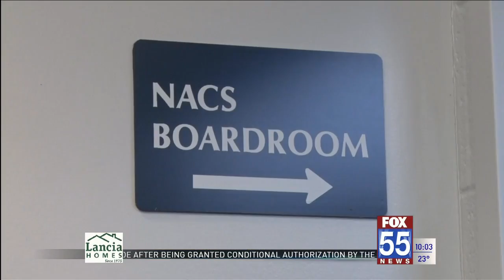NACS names Dr. Steve Yager Temporary Superintendent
Yager spent 19 years as the NACS Superintendent more than a decade ago.